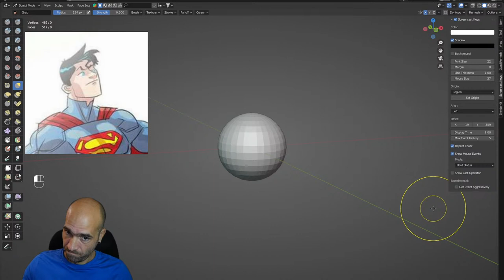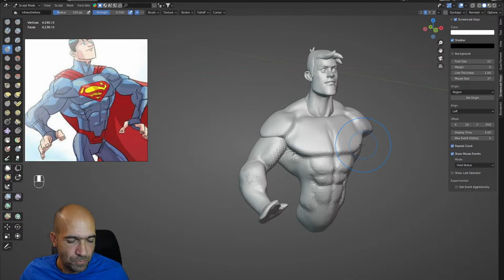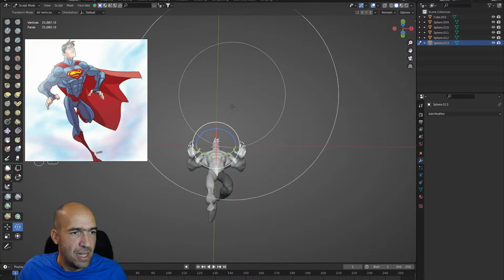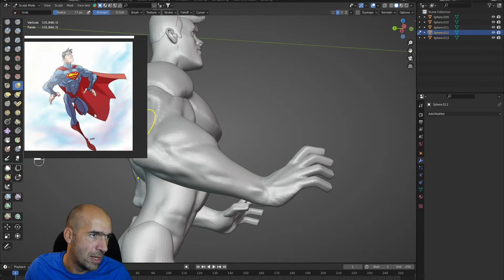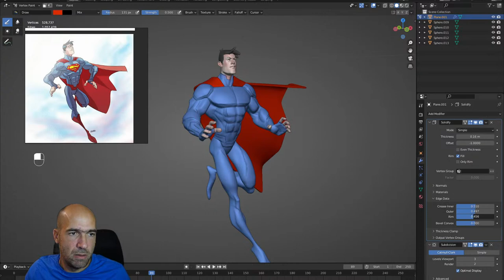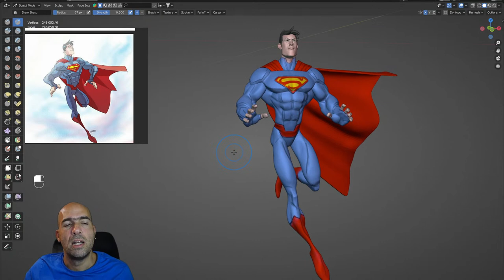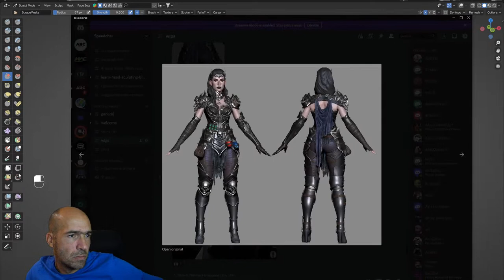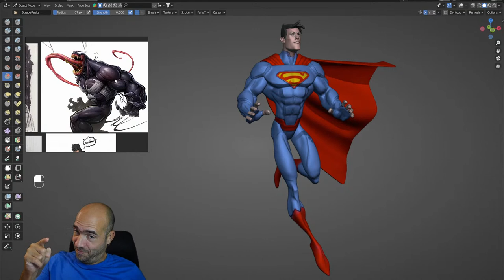Flying Superman in 1h and 30 min (and then some question answeting :))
Art by: Bryan Turner

If you like to chat with me live, to talk about life and stuff, i stream regularly in my discord server